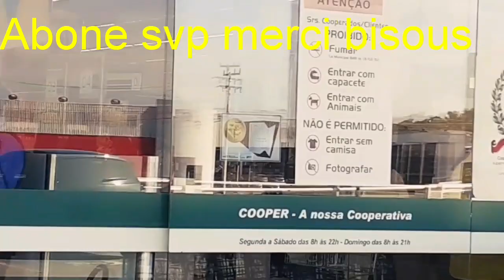Blondedy rele florence nan leta an ale avèm....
Bienvenue sur ma chaîne oi edda sm je vous aimes beaucoup que Dieu vous protège gros bisous et à très bientôt j'espère pour vous que vous allez bien et que vous profitez de la vie bonne journée avec jésus.

. Fb et Ig Dachena st-hilare          kontinye edem fè travail la mes amours nou pap regrèt mw renmen nou anpil bne journée avec jésus.